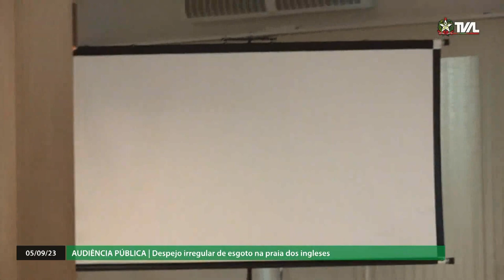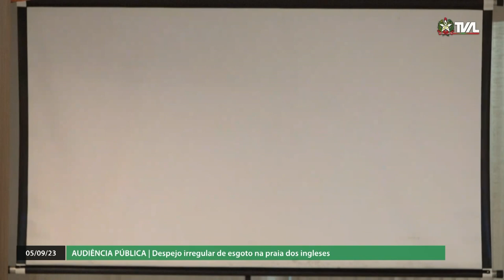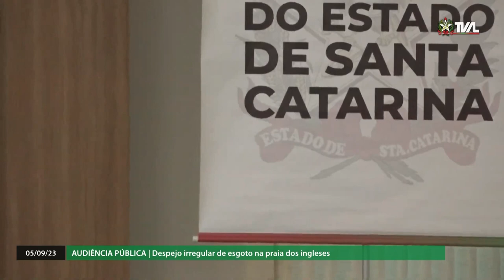Audiência Pública - Despejo Irregular de Esgoto na Praia do Ingleses - 05/09/23